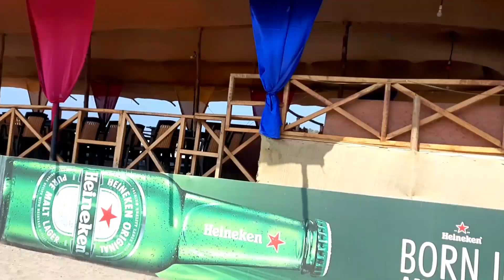Arambol beach goa | Russian beach goa | Foreigners beach goa | goa beach 2022 | Vlog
Title :- arambol beach vlog, goa beach 2022, foreigners beach goa, russian beach goa, goa beach current situation video,

《 Apko is channel pe beauty, cosmetic, DIY, Life Style, products review and some unboxing, home remedies, sexual problems, ke videos milenge
Agar aap kisi bhi topic pe video chahte hain toh pls comment zarur kare, main apko problem solve karne ki kosish karunga.
I hope aap sabko meri videos pasand ayegi aur apko is video se fayda bhi hoga InshaAllah 》